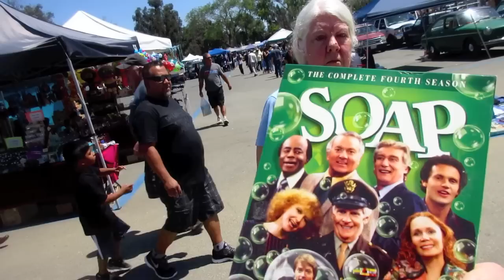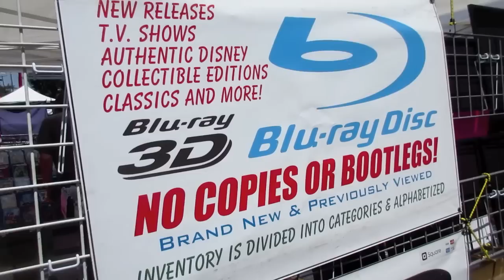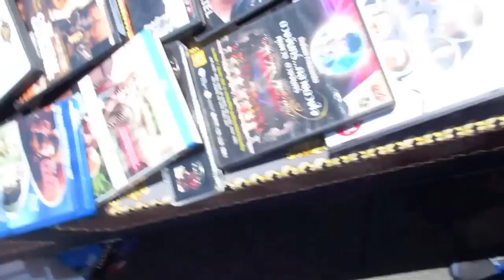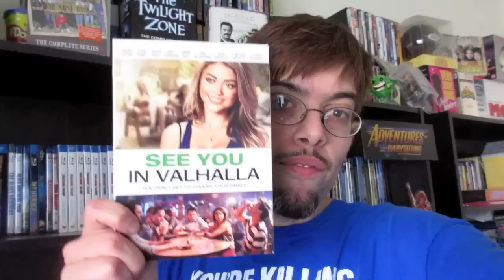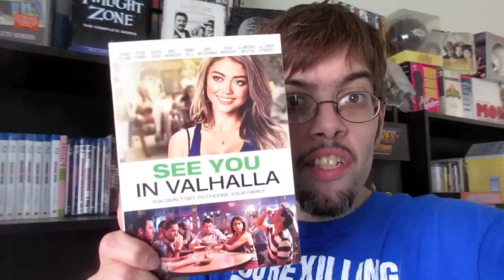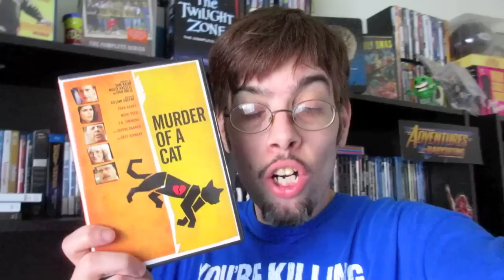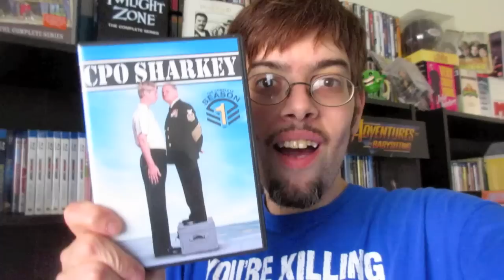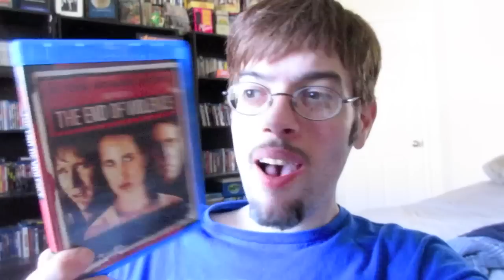Swapmeetsearcher Is Back !!!!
In this video I hit up a swapmeet and guess how I see. And at the end of the video I give some reviews of some new blu rays and dvds ▶New Blu Ray/DVD Update Video

In this video I talk about these movies

Cymbeline : Directed by  Michael Almereyda  -- Starring Ethan Hawke,Ed Harris,Milla Jovovich,John Leguizamo,Dakota Johnson

See you in valhalla  : Directed by  Jarret Tarnol  -- Starring  Sarah Hyland,Bret Harrison,Steve Howey

Champs  : Directed by   Bert Marcus -- Starring  Evander Holyfield,Bernard Hopkins,Mike Tyson,Curtis Jackson,Mary J. Blige,Mark Wahlberg,Spike Lee

Murder of a Cat  : Directed by   Gillian Greene -- Starring  Nikki Reed,J.K. Simmons,Blythe Danner

Cpo Sharkey Season 1  : Directed by  Aaron Ruben  -- Starring  Don Rickles,Harrison Page,Peter Isacksen

The End Of Violence   : Directed by   Wim Wenders  -- Starring  Traci Lind,Rosalind Chao,Bill Pullman,Gabriel Byrne

Snuff: A Documentary About Killing on Camera  : Directed by   Paul von Stoetzel  -- Starring  Larry C. Brubaker,Todd Cobery,Linda Flanders